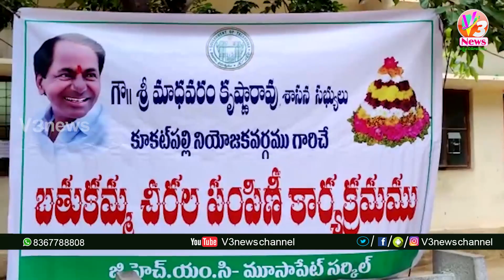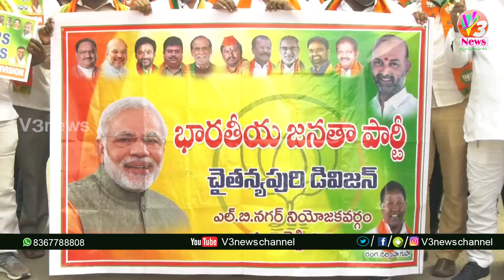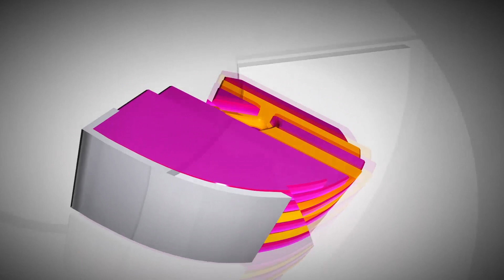3 PM Bulletin || 09-10-2020 || V3 News